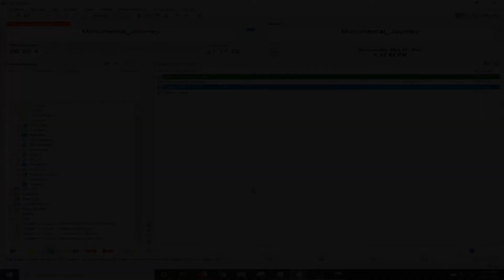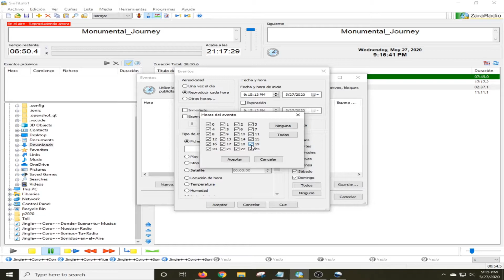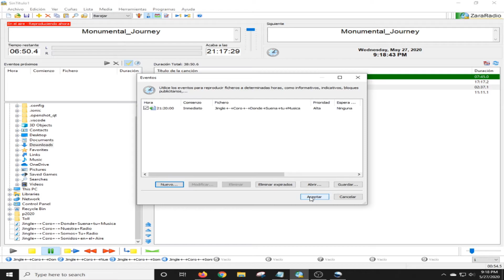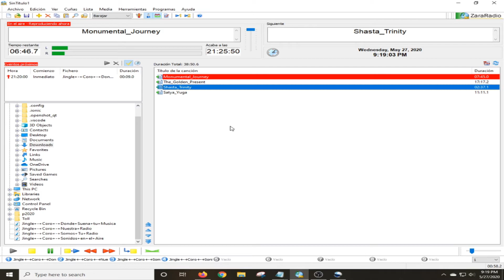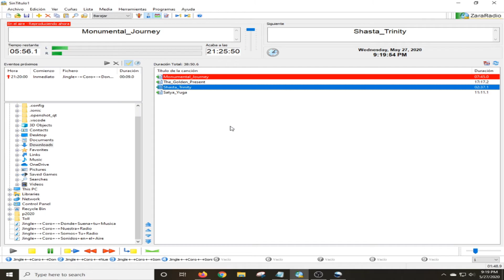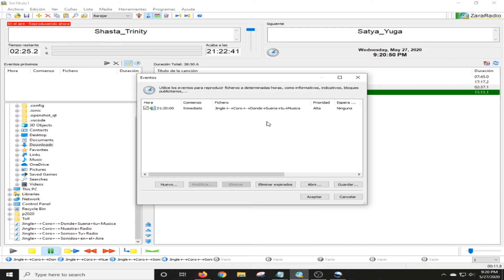Como Activar Eventos En ZaraRadio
En este video le mostramos como activar eventos en ZaraRadio